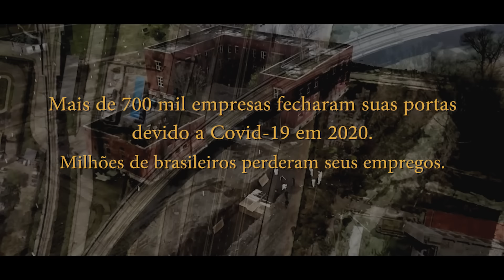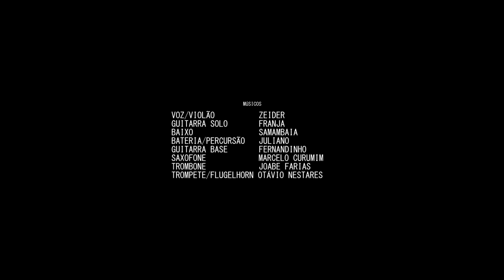Natureza Viva - Official video - Planta & Raiz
No dia 1º de julho celebramos o dia Mundial do Reggae e é por essa razão que esse mês é tão especial pra esse gênero musical e pra família Planta & Raiz.
Alinhados à essa celebração e ao desejo de propagar, através do reggae, mensagens de amor, fé, união e acolhimento que se fazem tão necessárias nos dias de hoje, anunciamos no dia 09/07/2021 o lançamento do  projeto "Natureza Viva", homônimo à esse single/videoclipe que você confere aqui.

O roteiro é da Larissa Coiro e do Raí Benetti com produção executiva do mestre Diego Gimenez.
A gravação se deu em meio à toda loucura desse cenário que a Pandemia do Corona Virus gerou e que também serviu de inspiração pro enredo do filme.
Seguindo todos os protocolos de segurança e driblando as dificuldades impostas pela situação, o grupo e equipe estiveram reunidos para produção desse trabalho inédito em São Paulo entre 2020 e 2021, contando com o apoio de parceiros e o incentivo dos fãs que há tempos pediam por um trabalho novo.

Confira aqui essa mensagem cheia de positivismo que o Planta & Raiz traz em "Natureza Viva"!
Ouça também essa música no seu aplicativo de streaming predileto e não esqueça de salvá-la na sua Biblioteca, curtir e compartilhar com geral.

LETRA:
Descalço, andando nas pedras
Me conectando com esse lugar
Aonde a onda quebra
Sinto a força desse mar

É como na vida
Aprende com as derrotas
Goza as batalha vencida
Natureza viva, ensina e cria
Num dia tá storm
No outro calmaria

Feche os seus olhos
Imagine onde você vai estar
Quando tudo isso passar

Ai de quem deseja o mal
Bençãos pra quem espalha o amor

Oh, Jah! Adoro sentir essa liberdade
Oh, Jah! Enche o meu peito de bondade
Oh, Jah! Um brinde a tudo que é de verdade
Oh Jah, Jah

Filme:
Produção Executiva: Diego Gimenez
Roteiro e Direção: Larissa Coiro e Raí Benetti
Edição e Finalização: Raí Benetti
Realização: DG Premium
Coordenação de Produção: Peto e Jana Pires
Fotógrafa: Larissa Coiro
Atores: Alex Muzera (protagonista), Zeider, Samambaia, Juliano, Franja e Fernandinho
Imagens de Arquivo: Jornal da Gazeta

Vocal e violão: Zeider
Guitarra solo: Franja
Bateria e percussão: Juliano
Guitarra base e vocais: Fernadinho
Baixo: Samambaia
Teclados: Fernando Tristão
Saxofone: Marcelo Curumim
Trombone: Joabe Farias
Trompete e flugelhorn: Otávio Nestares
Producão Musical: Zeider e Planta & Raiz
Composição: Zeider Pires
Gravação: Midas Estudios
Técnica de Audio e Captação: Ozeias e Dani
Mixagem: Junior Lenne
Masterização: Renato Patriarca

Agradecimentos:
Bar The Pull Pub
Studio ZM Photo
ONErpm Brasil - @onerpmbr  (Distribuição & Network)
Jonas Santos - @jonas_santos86 (Projeto gráfico do álbum)
Thaiana Hamilton - @thaianarose  (Desenvolvimento Artístico Digital)